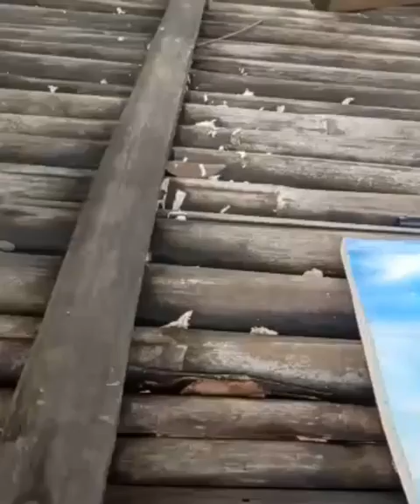Eramo K Kikon Lotha Song